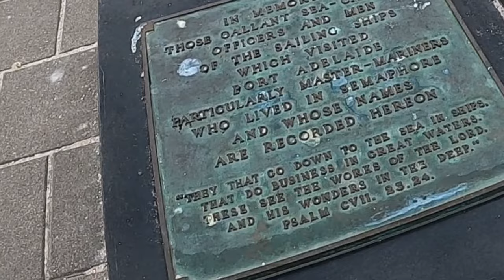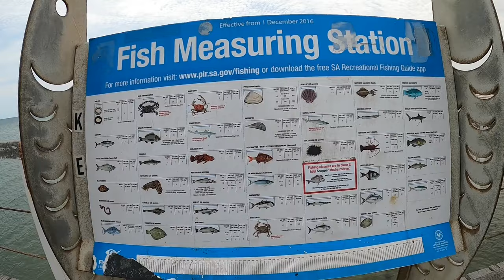កន្លែងចាប់ក្ដាមល្បីនៅអូស្រា្ដលី The popular place for crabbing, khmer simple life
កន្លែងចាប់ក្ដាមល្បីនៅអូស្រា្ដលី The popular place for crabbing, khmer simple life please subscripe to get the new video.